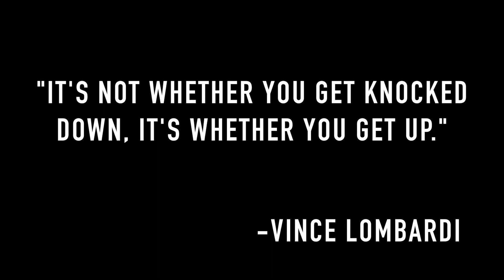SHS Volleyball - 2015 Season Highlights